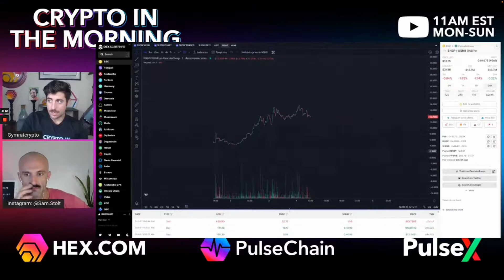Trading actually profitable in crypto? cause of insider trading